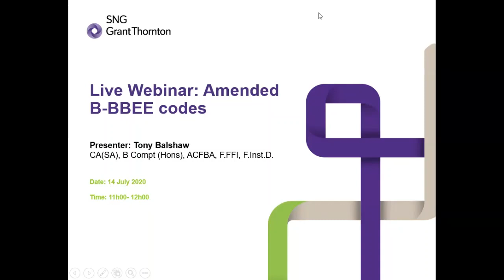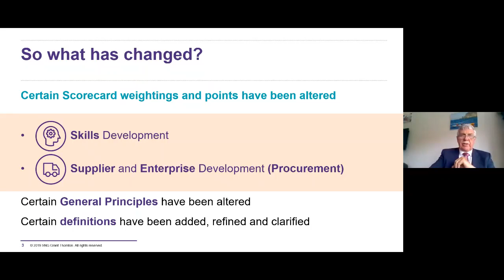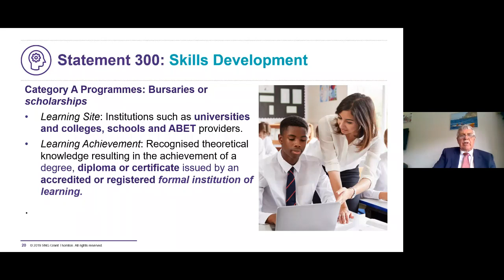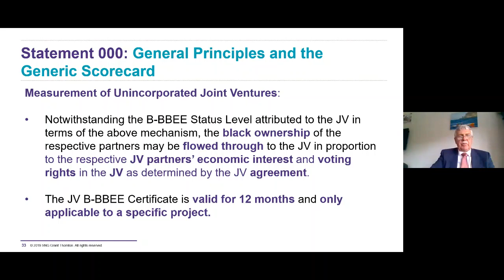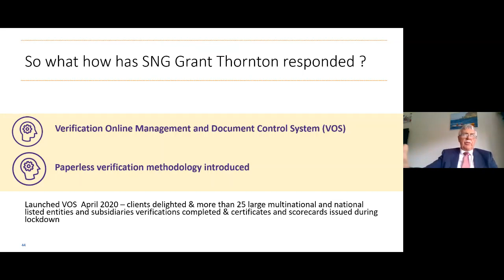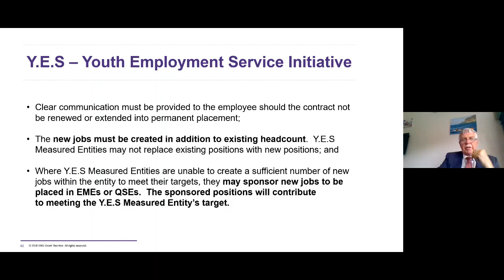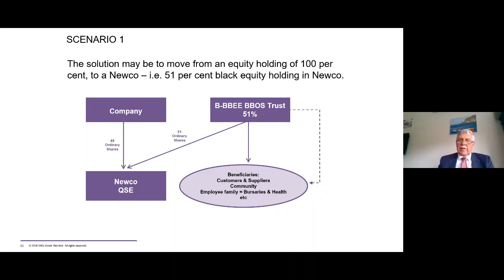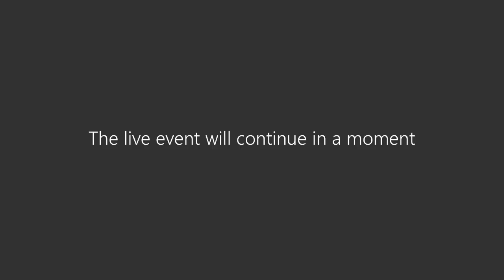B-BBEE Amended Codes Update Webinar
Tony Balshaw, SNG Grant Thornton B BBEE advisor and verification specialist unpacked the amendments to the Amended Codes from 1 December 2019 and SANAS Covid-19 lockdown provisions.